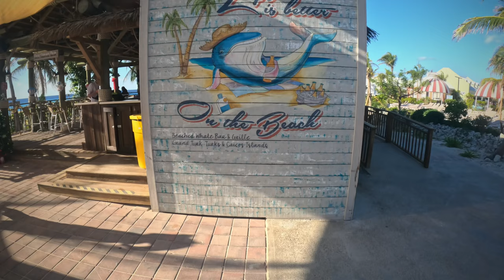Our adventure through Grand Turk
One of the ports for our cruise was Grand Turk